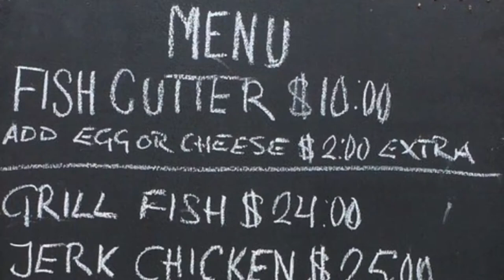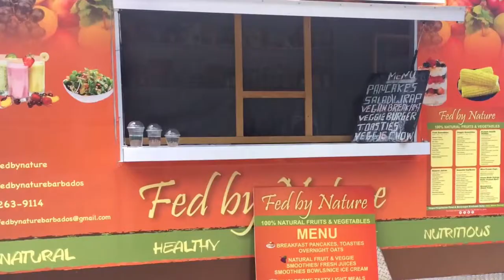Barbados Food Vans - Gourmets on Wheels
Cooks on the go dish up some of the best Bajan food on the island. It is cooked with flair and personality by people who love their work and love serving people.

Popular van food dishes are  Fried Fish, Chicken, Lamb, Pudding and Souse and Macaroni pie.

The van at Accra usually has a line up of tourist and locals who love the banter as much as the food.